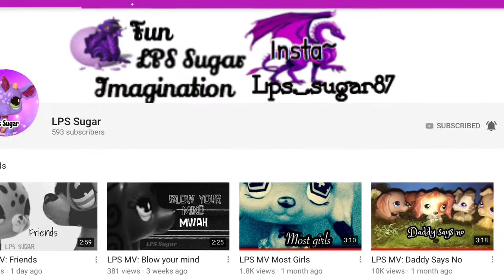Award ceremony ( Votes Are In ) 2018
Congratulations to anyone that won